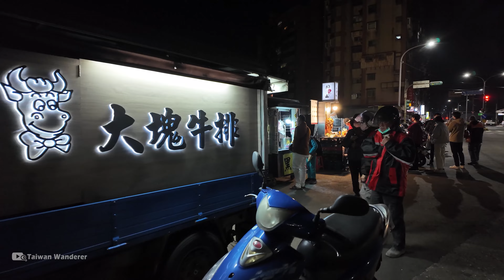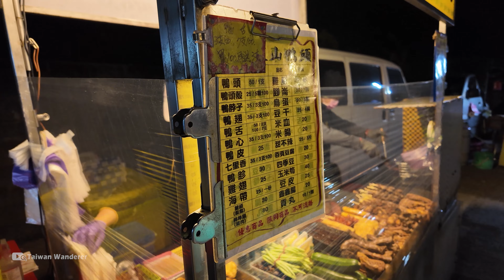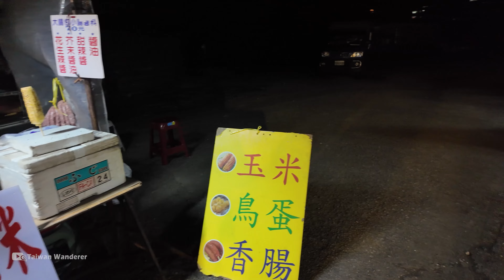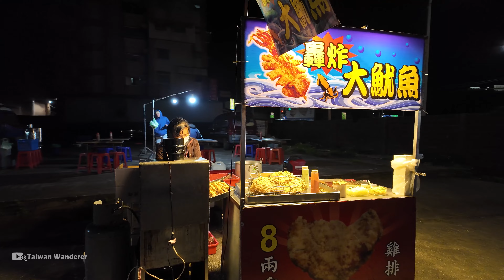New Taipei／星期四的新北「三芝夜市」Sanzhi Night Market 超迷你流動夜市，北海岸之旅路過來解饞／Taiwan Street Food／台湾旅行 Taiwan Walk 4K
【4K】New Taipei Walk／Walk around Sanzhi Night Market.
▶ 「三芝夜市」位於新北市三芝區淡金公路 (北部濱海公路、台2線) 旁的空地，規模極小，屬於在地的迷你流動夜市，表定營業時間為每星期四和每星期六的晚上。
▶ 這次是星期四晚上前來拍攝，攤位極少，大約10攤左右，但部分攤位還是出現排隊人潮，看來部分三芝居民也會來這裡解決晚餐需求吧。據說，星期六晚上攤位會更多，也會更熱鬧，下回再安排星期六晚上一起來逛逛吧！

★時間戳記 (Time Stamps)：
00:00 Sanzhi Night Market 三芝夜市
04:39 Sec. 2, Danjin Rd. 淡金路二段

【4K】New Taipei／新北市「金山老街」金包里老街 Jinshan Old Street (JinBaoLi Old Street)／北海岸溫泉景點的細雨中散步
【4K】New Taipei／新北淡水老街與金色水岸 Tamsui Golden Riverside → Tamsui Old Street 古蹟美食之旅
【4K】New Taipei／更老的淡水老街！Another Tamsui Old Street 新北滬尾時光之旅：重建街→馬偕街→真理街→紅毛城，漫步淡水第一條商業街
【4K】New Taipei／新北萬里龜吼漁港 Guihou Fishing Harbor Seafood 看完野柳女王頭，漫步海灘吃萬里蟹／Yehliu
【4K】Taipei／台北「北投市場」北投中繼市場 Beitou Market（Interim Market）／整潔舒適、分區清楚，將近500攤位！從蔬果生鮮逛到排隊美食
【4K】Keelung／基隆廟口夜市人潮 Keelung MiaoKou Night Market／不畏寒流夜！Christmas星期六，基隆再度成為觀光客熱門景點了嗎？
【4K】New Taipei／新北板橋湳雅夜市Banqiao Nanya Night Market 越夜越熱鬧！週末板橋人的晚餐時刻／板橋夜市、南雅夜市
【4K】New Taipei／新北三重「三和夜市」假日現況 Sanchong Sanhe Night Market 防疫規範解封後的連假人潮

★拍攝時間 (Filmed)：星期四 (Thursday 木曜日)  6：15 PM，2024/01/11

★拍攝器材包含 (Filmed using)：
▶DJI  Pocket 3、Pocket 2，有時搭配： DJI原廠增廣鏡 (Wide-Angle Lens)、 延長桿 Extension Rod、Z軸減震增穩器 Z axis stabilizer

謝謝放鬆觀看，若有任何指教，也歡迎告訴我～